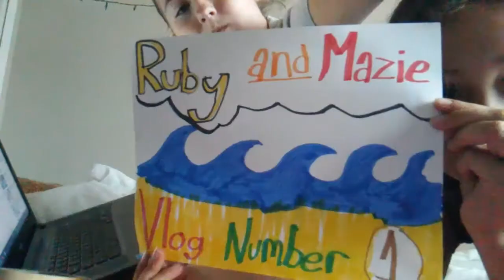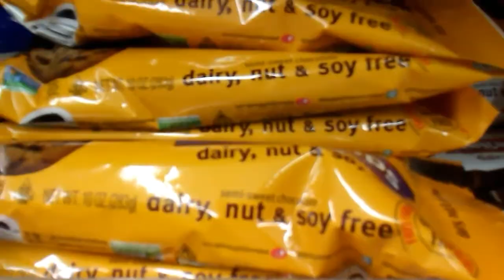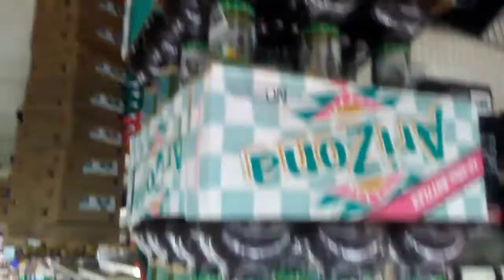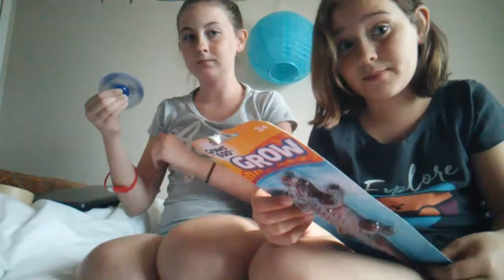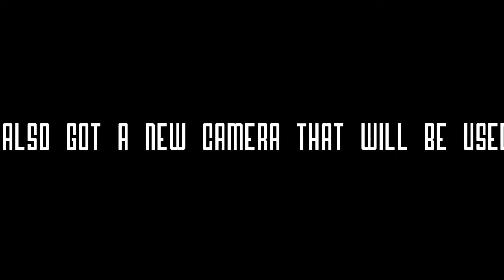Vlog #1: Awesome Day (batting cages & more)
Our 1st vlog ever!!! We got a new camera we will be using next video! We are ordering a fancy tripod too!